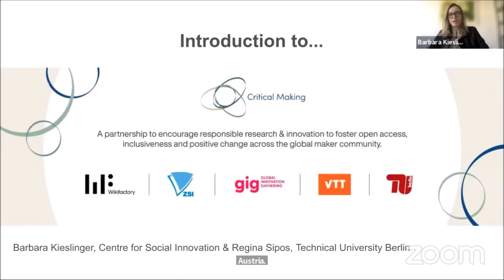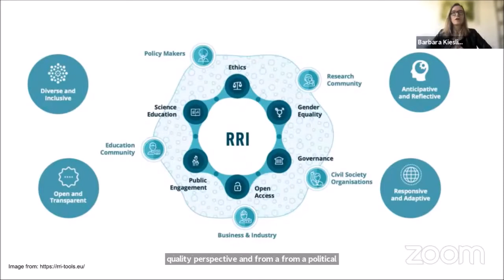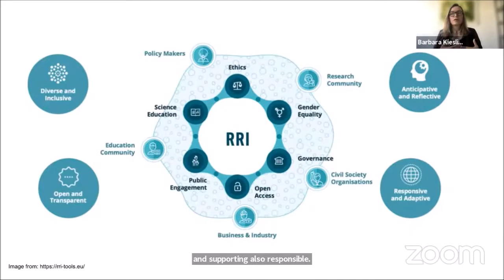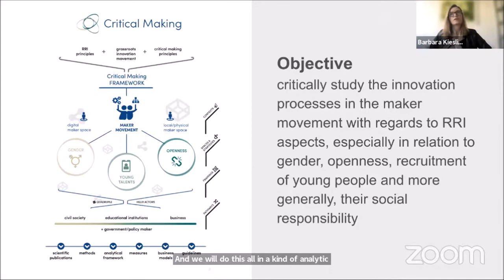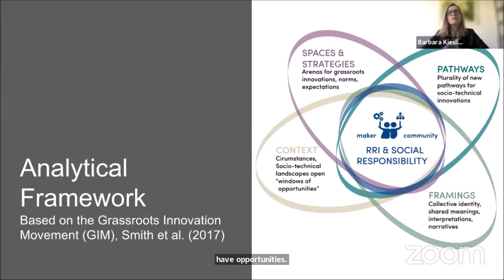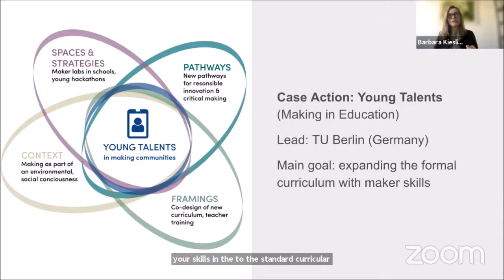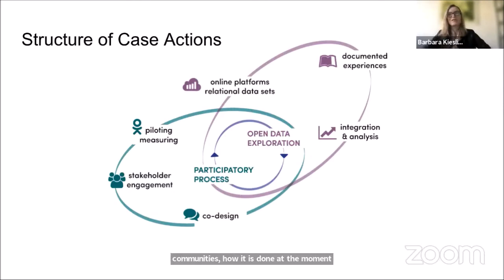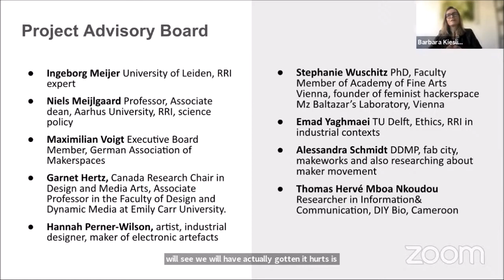Exploring Critical Making | Intro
In the Critical Making project, we want to add scientific insights into the potentials of the maker movement for critical, socially responsible making, and show how these communities can offer new opportunities for young makers of all genders to contribute to an open society via open source innovation.

During  our kick-off Interactive Workshop: Exploring Critical Making on 25th March 2021, we hosted a conversation with experts of experimental research approaches and makers on how they are using new, different, hands-on research methods to shape the maker community in a more inclusive.

Viewers of the livestream used a public Miro board for comments and questions.